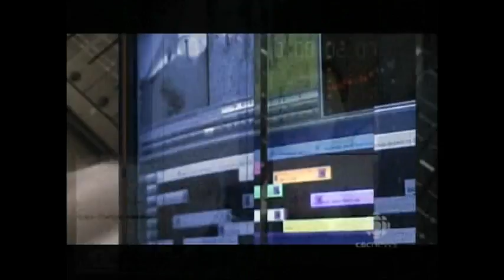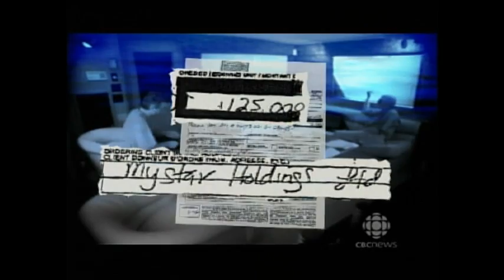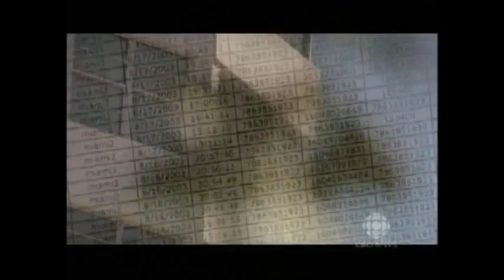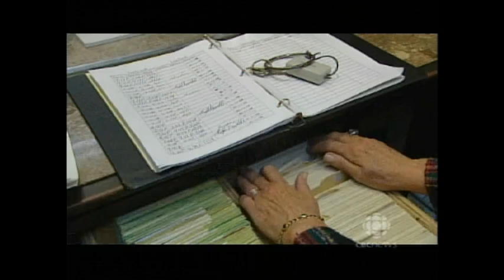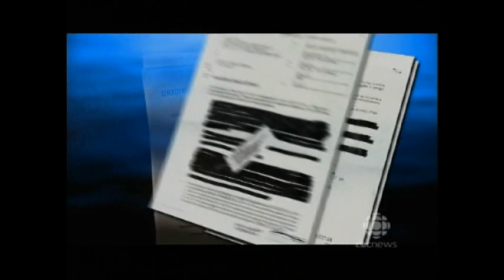Sting Operation - Undercover with Bill Majcher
Undercover with Inspector Bill Majcher (retired), takes down money laundering drug dealers. North America's biggest money laundering and security sting.